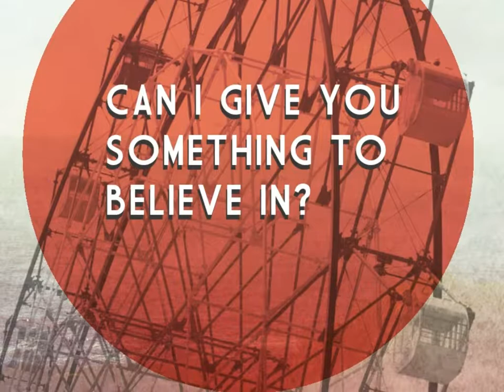David Bowie - Ashes To Ashes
"Ashes to Ashes" is a song written and recorded by David Bowie. It was the lead single from the 1980 album Scary Monsters (And Super Creeps) and became Bowie's second UK No. 1 single. It is also known for its innovative video, directed by Bowie and David Mallet, which at the time was the most expensive music video ever made.

The lyrics revisit Bowie's Major Tom character from 1969's "Space Oddity" in a darker theme, which he referenced once again in 1995 with "Hallo Spaceboy". The song's original title was "People Are Turning to Gold".

Interviewed in 1980, Bowie described the song as "very much a 1980s nursery rhyme. I think 1980s nursery rhymes will have a lot to do with the 1880s/1890s nursery rhymes which are all rather horrid and had little boys with their ears being cut off and stuff like that." Years later, Bowie said that with "Ashes to Ashes" he was "wrapping up the seventies really" for himself, which "seemed a good enough epitaph for it."

AllMusic critic Dave Thompson described the track and its accompanying music video as "a very deliberate acknowledgement of the then-burgeoning new romantic scene."

It was ranked as the 5th best single of 1980 by the NME magazine.